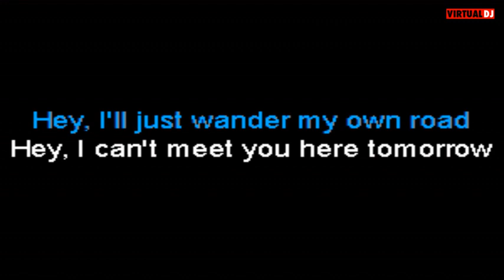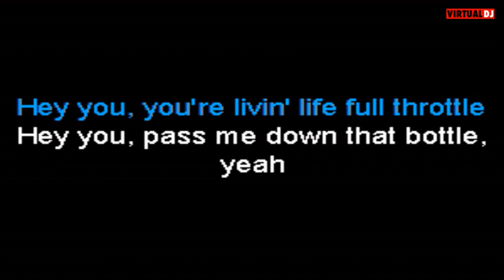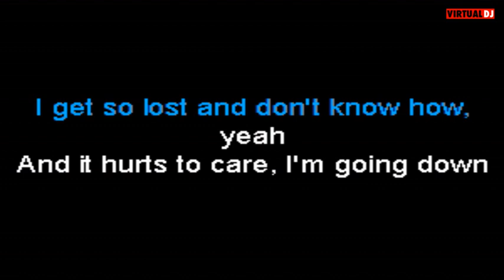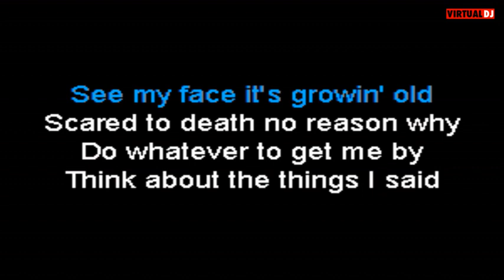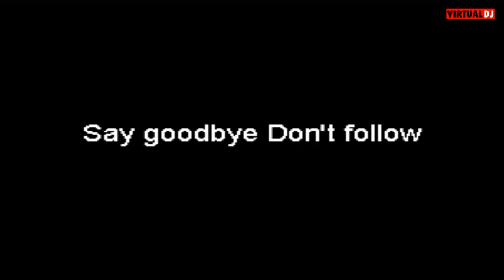Alice In Chains Don't Follow Karaoke w/lyrics no vocals